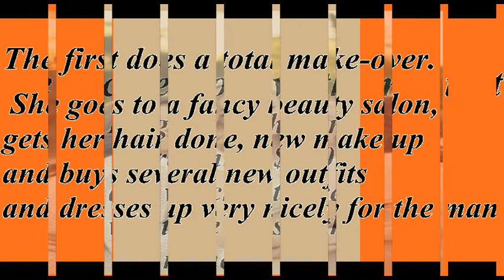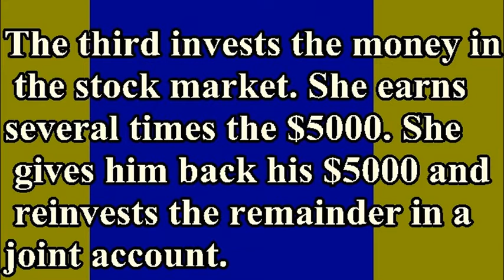why men are men ?i have the answer